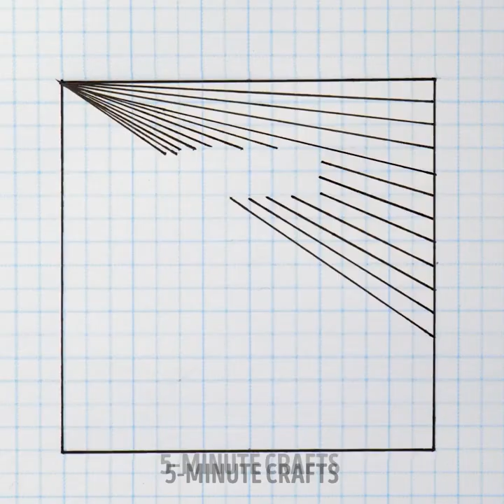Awesome Painting Techniques You Can Easily Repeat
TIMESTAMPS:
00:01 Unusual painting ideas
02:34 How to create a masterpiece
05:21 Amazing art ideas
06:44 Simple school drawings
10:05 Painting on the stretch film